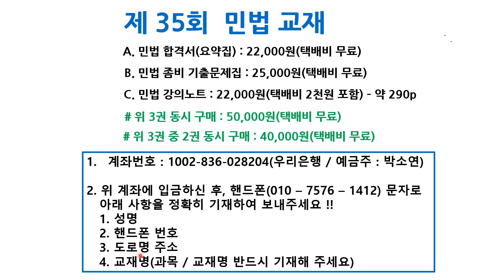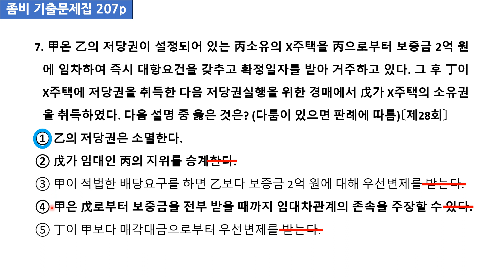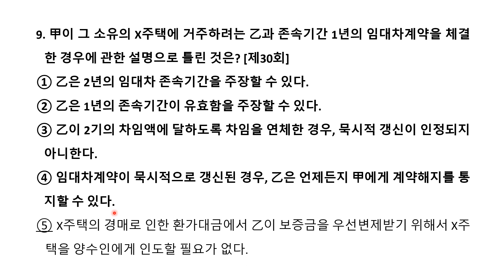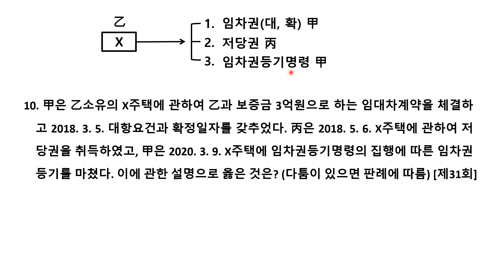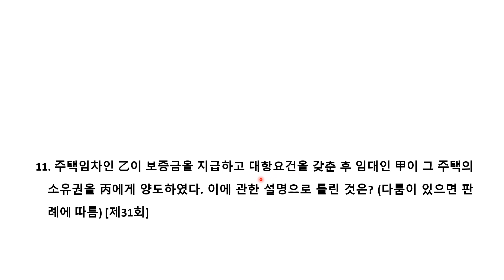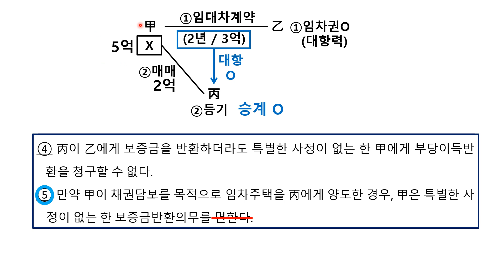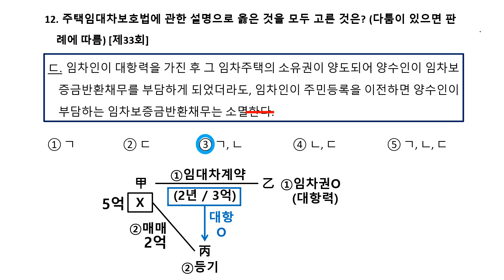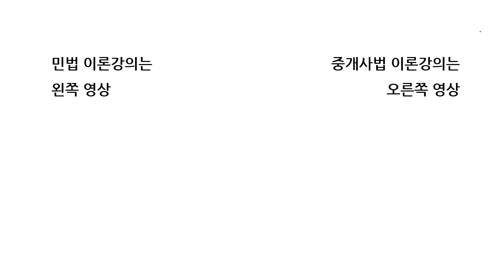민법 좀비기출 특강 기본편 제52강 - 주택임대차보호법 2부